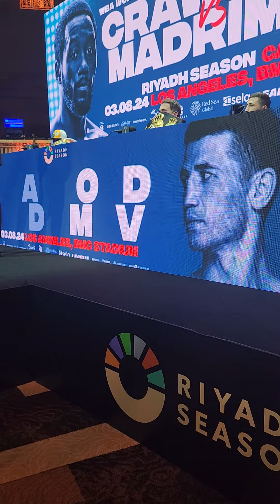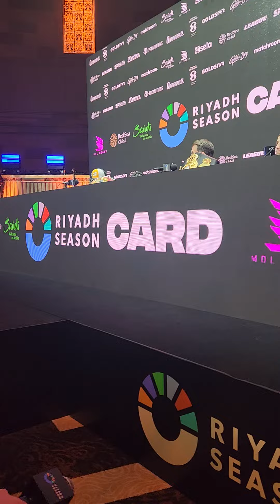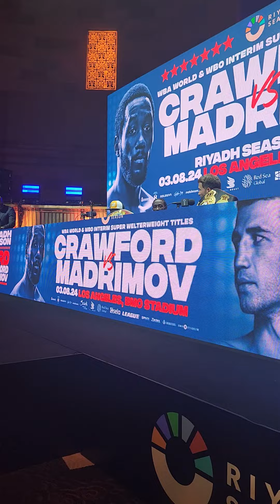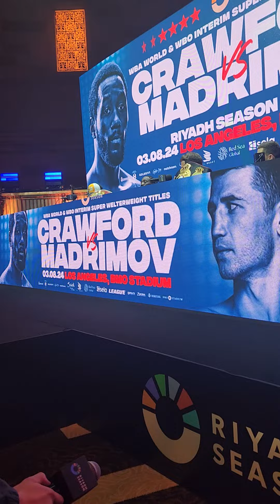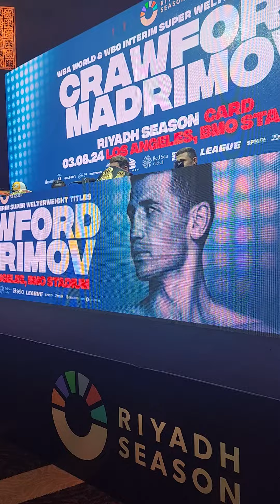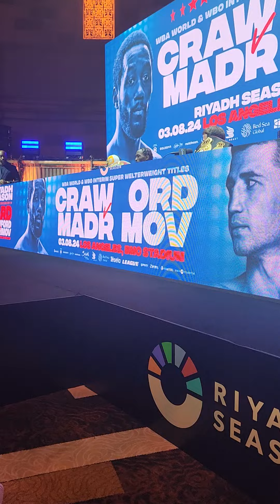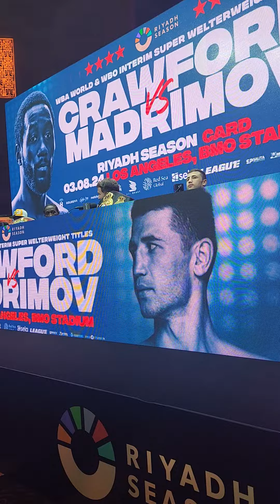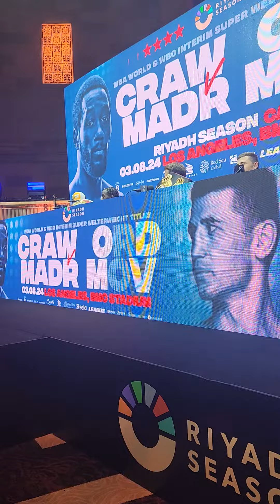CrawfordvsMadrimov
On April 24, 2024, in a major announcement from New York and Saudi Arabia, His Excellency Turki Alalshikh, the Chairman of the General Entertainment Authority (GEA), revealed an upcoming blockbuster world title clash. Pound-for-pound superstar Terence Crawford is set to challenge Israil Madrimov for the WBA and WBO interim World Super-Welterweight titles on August 3rd.

The fight, promoted by a consortium including Riyadh Season Card, Sela, League 1, and Matchroom Boxing, in collaboration with World Of Boxing, TGB Promotions, Golden Boy, Goldstar, Queensberry, Salita Promotions, and Warriors Boxing Promotions, promises to be a highlight of the boxing calendar.

In a statement, HE Turki Alalshikh expressed his delight at Riyadh Season hosting its first overseas event in Los Angeles, emphasizing the goal of providing a Riyadh Season experience to people worldwide through events like this one.

Eddie Hearn, Matchroom Sport Chairman, lauded the upcoming bout as a clash between two exceptional fighters. He highlighted Terence Crawford's status as a pound-for-pound great and Israil Madrimov's determination to defend his title fiercely in his first defense. With the promise of an outstanding undercard, Hearn hinted that this event could feature one of the best lineups ever seen in boxing.

The announcement has created significant buzz in the boxing community, with fans eagerly anticipating the showdown between Crawford and Madrimov and the overall spectacle that this event promises to deliver. By AllenDavis